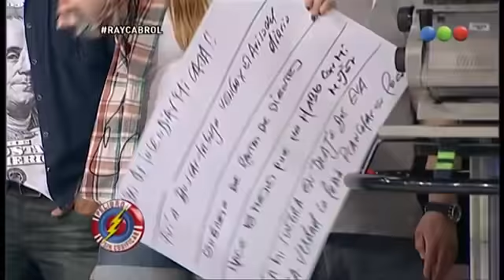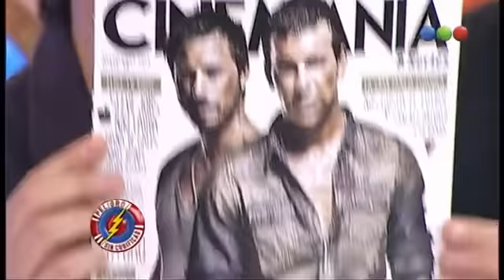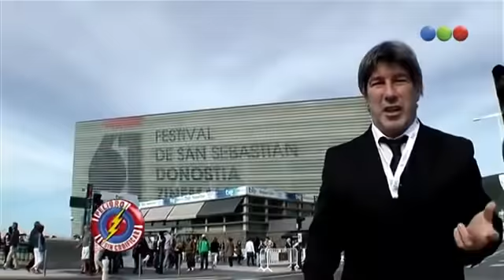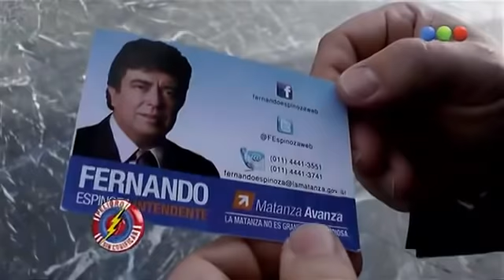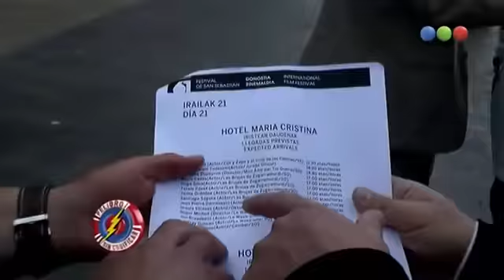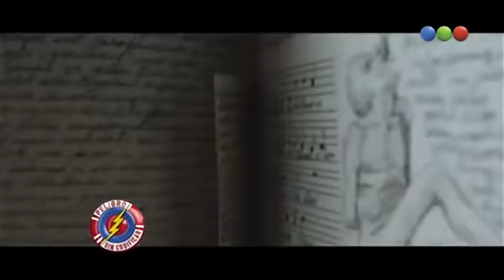Programa 77 - Peligro Sin Codificar 2013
“Peligro, Sin Codificar”, con la conducción de Diego Korol y el humor de Yayo, “Pachu” Peña, “Pichu” Straneo, Campi, Nazareno Mottola, Sergio Gonal, Alacrán y Migue Granados.
Cada emisión contó con grandes invitados, personajes imborrables y los mejores recuerdos de una década inolvidable.  Además, los clásicos “Hablemos sin saber”, “Infumables” “Los Cardenales” con su Cumbia Papal y “Los Rebos”, entre otros.

¡Entrá a para ver más!